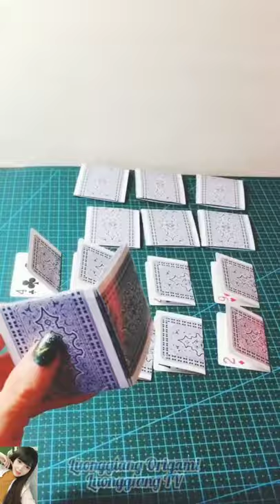Xếp giấy 06-cách gấp xếp giấy nghệ thuật origami -bông hoa - xe đạp - túi xách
Origami 06-Hướng dẫn cách gấp xếp giấy bông hoa - xe đạp - túi xách cực kỳ đơn giản

🎀Nếu bạn không thể lấy nó vì tôi quá nhanh hoặc bạn không thể lắp ráp các đoạn mà video này có thể sẽ giúp bạn!

🎀Tôi đã cố gắng làm cho hướng dẫn này thậm chí tốt hơn so với hướng dẫn trước, đặc biệt là việc lắp ráp các đơn vị vì đó là vấn đề của hầu hết mọi người.

🎀Thật tuyệt khi chất lượng video tốt hơn ở đây.
Nếu bạn bị kẹt ở đâu đó, bạn có thể tạm dừng video, xem lại hoặc xem hướng dẫn trước đây của tôi có rõ ràng không:

Origami 06-instructions on how to fold the flower paper - bicycle - bag is extremely simple

🎀If you can't get it because I'm too fast or you can't assemble the videos that this video might help you!

🎀I have tried to make this tutorial even better than the previous one, especially the assembly of the units because that is the problem for most people. It's great that the video quality is better here.

🎀 If you're stuck somewhere, can you pause the video, review it, or watch my previous tutorial clearly: